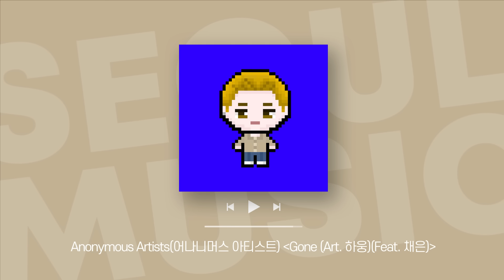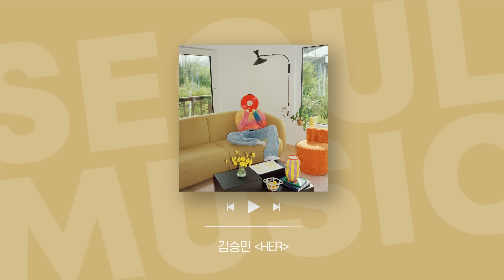[Playlist] 늘 비워 둔 내 옆자린 FOR YOU 🚖💕 | 드라이브 플레이리스트